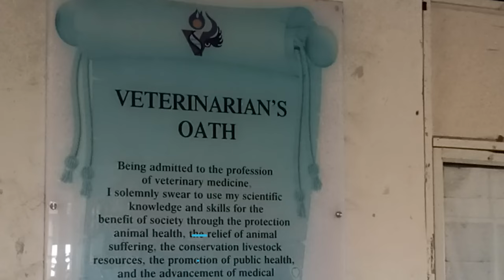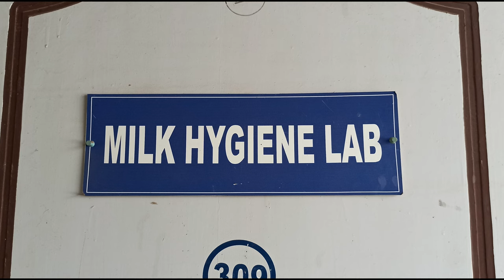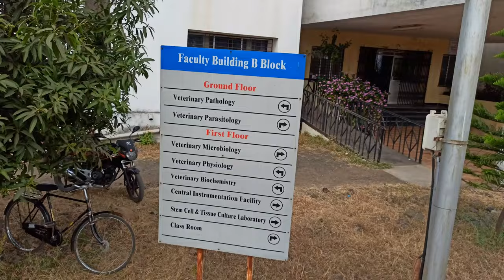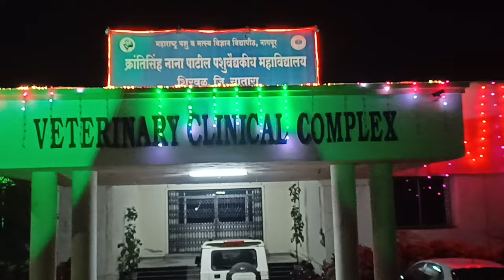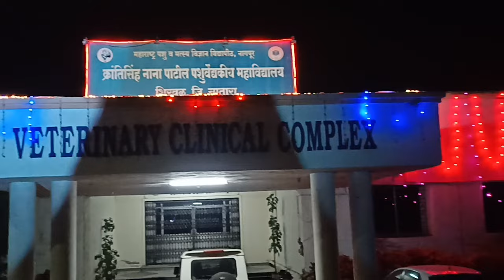My college tour || Krantisinh nana patil college of veterinary sciences,shiwal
KNPCVS, SHIRWAL

knpcvs college campus Tour || knpcvs shirwal veterinary college

Hi I am Abhijeet veterinarian.
Mera safar at krantisinh nana patil college of veterinary sciences, shirwal (Mafsu)

my veterinary journey at knpcvs || knp veterinary collge dron view || veterinary college tour || veterinary hospital clinic

Any Queries releted to veterinary ask in comment section or you can DM on instagram.